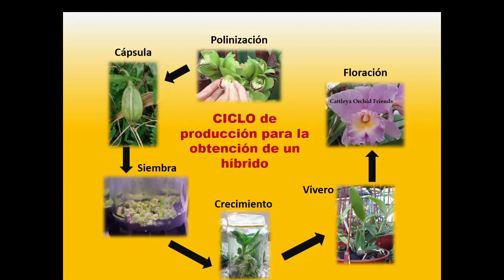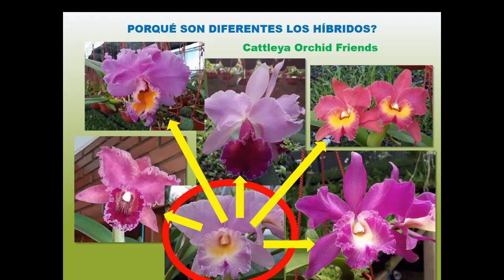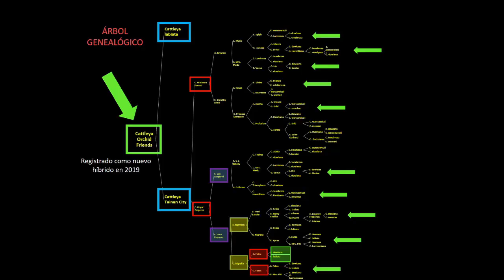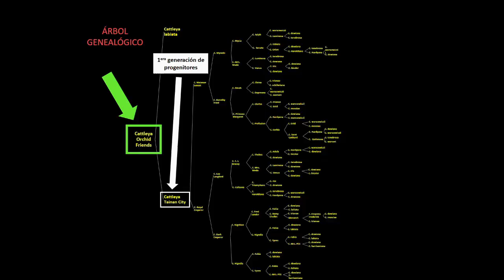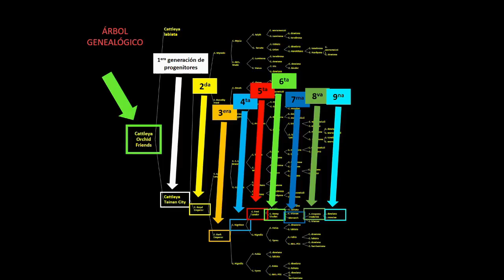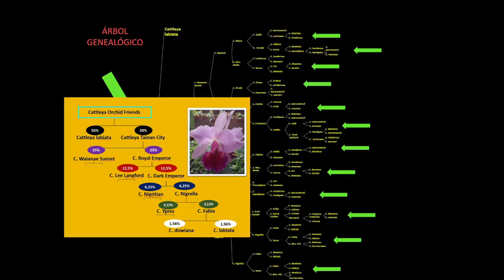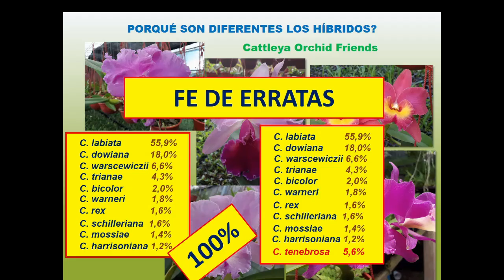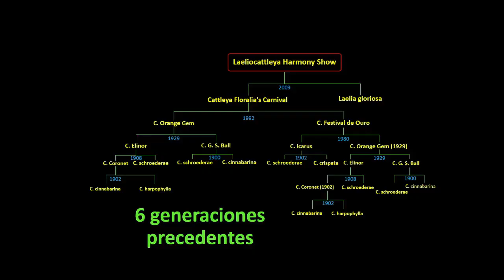ID de los híbridos de Orquídeas. Diferencias de color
El video muestra las diferencias de color de un mismo híbrido de Orquídea que proviene de la reproducción por semillas. Allí podrás ver porqué un mismo híbrido tiene tanta variación de color, lo cual  podría llevar a cometer graves errores al intentar identificar